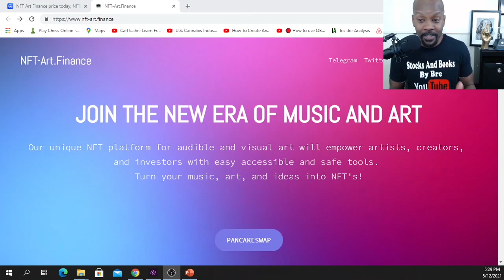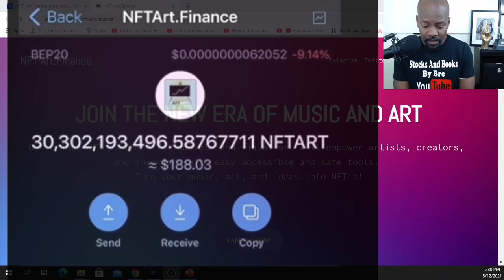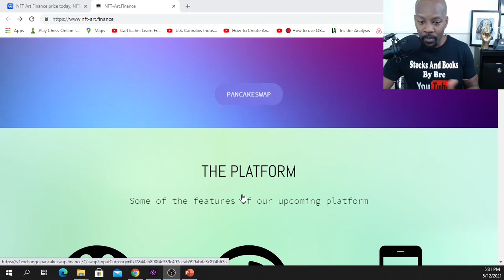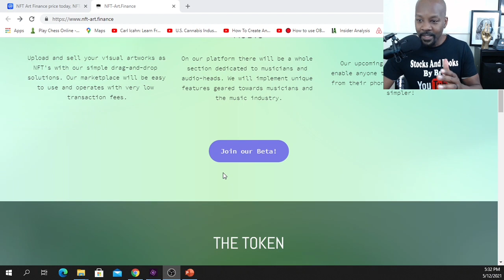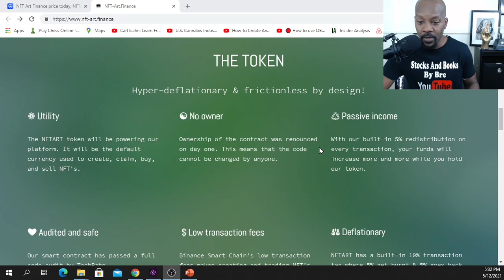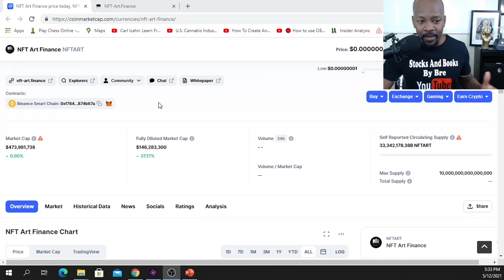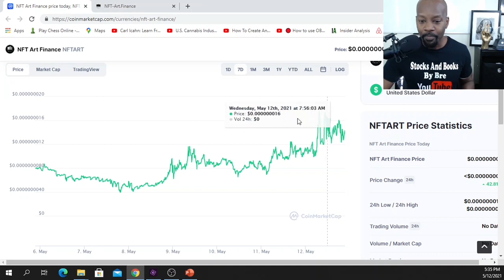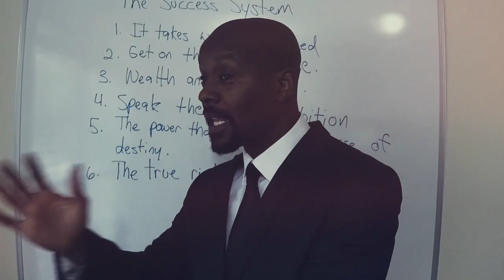NFT-Art Doubles My Money Every time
NFT-Art has been picking up some really good momentum.
NFT-Art

I  use Coinbase to transfer money into and send to Voyager.
Voyager: I'm inviting you to start investing in crypto with Voyager.
                    trade $100 to get $25 of free Bitcoin.

Favorite Books:
The Magic Of Thinking Big.
The Seven Spiritual Laws Of Success.
The Richest Man In Babylon.
The Millionaire Next Door.
The Automatic Millionaire.
The 7 Habits Of Highly Effective People